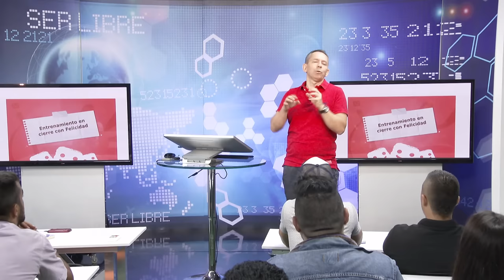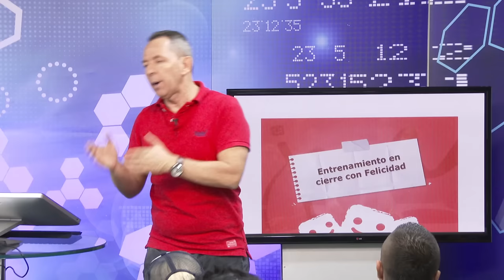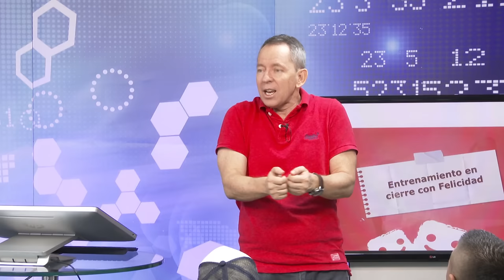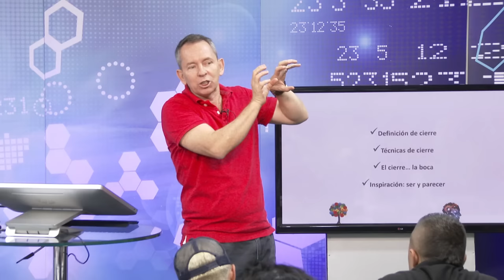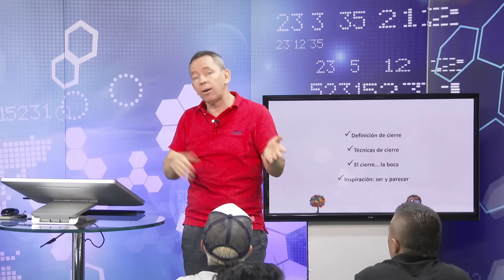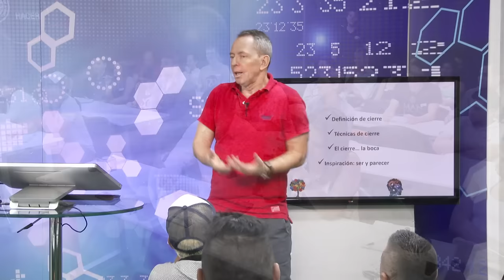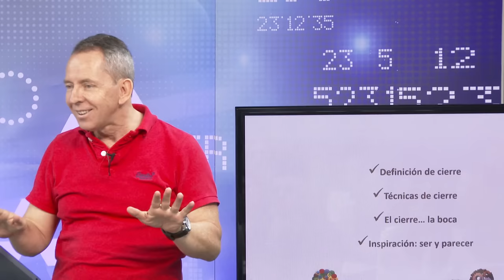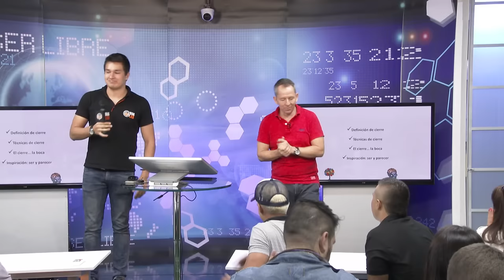Técnicas de ventas / Curso Gratis de Ventas con Jorge Martínez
Técnicas avanzadas de ventas en un curso gratuito de dictado para BiiaLab por Jorge Martínez uno de los entrenadores de ventas más prestigioso se América Latina!